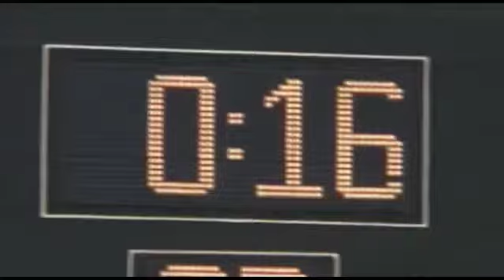MUSIC CITY MIRACLE JANUARY 8 2000